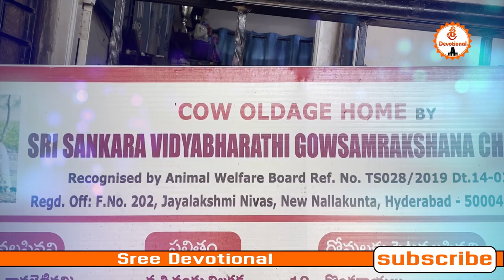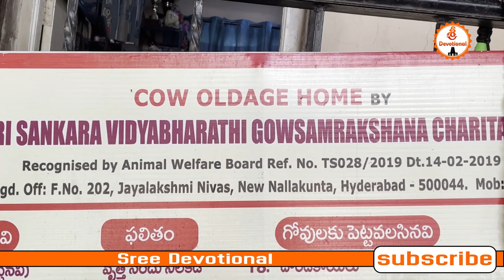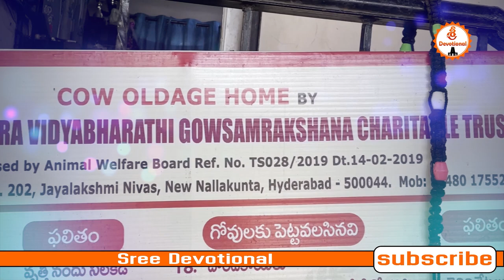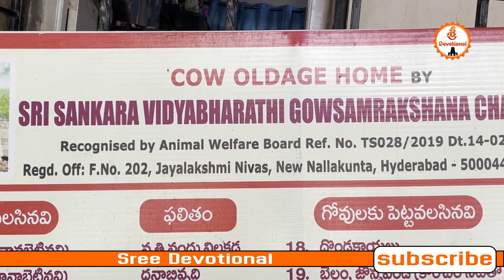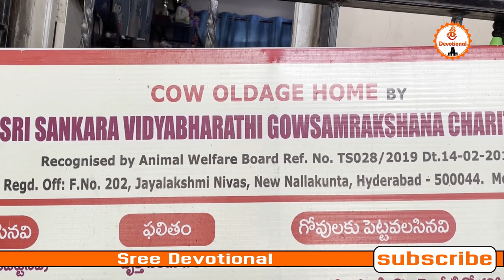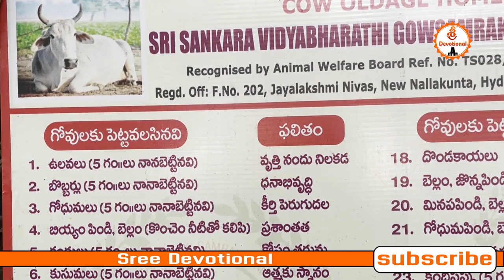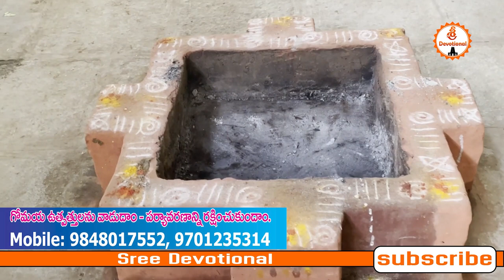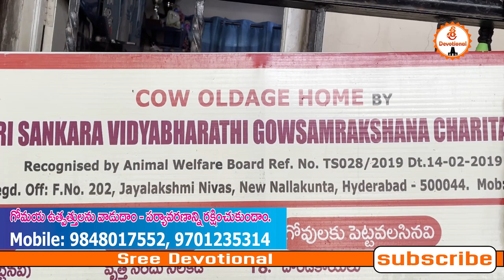Cow Oldage Home గోమాతకు వినూత్న రీతిలో సేవ🙏గోమయంతో తోరణాలు ఇంటి అలంకరణ సామాన్లు👌👌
Account Name : Sri Sankara Vidyabharathi Gowsamrakshna Charitable Trust
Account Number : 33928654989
Bank Name : State Bank of India
Branch: Vidyanagar, Hyderabad
IFSC Code: SBIN0003608
Google Pay: Kuppa Balaram Prasad